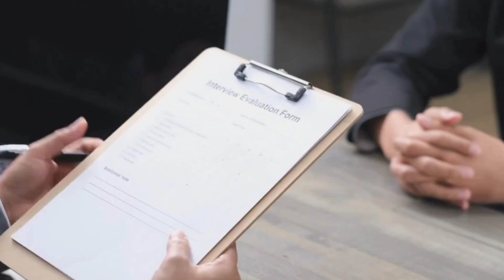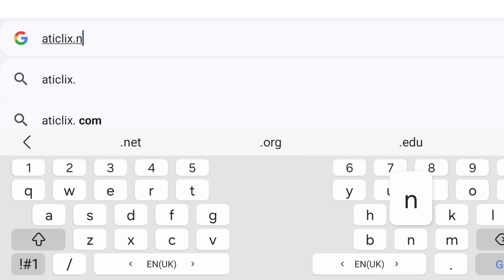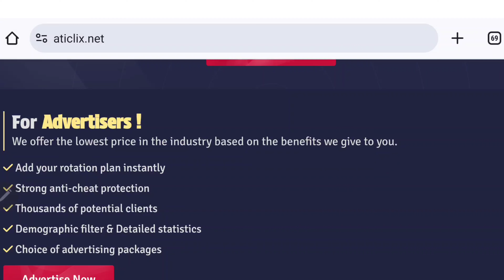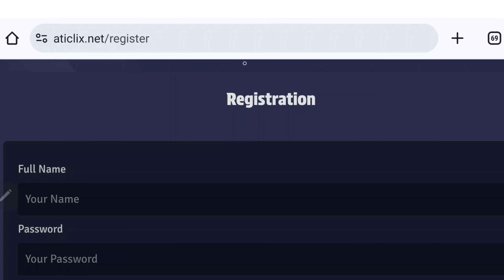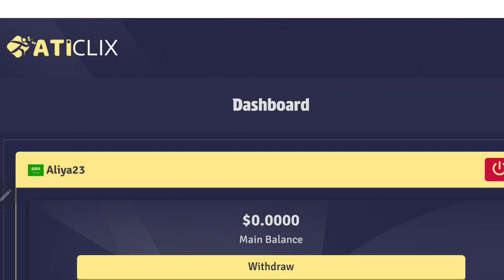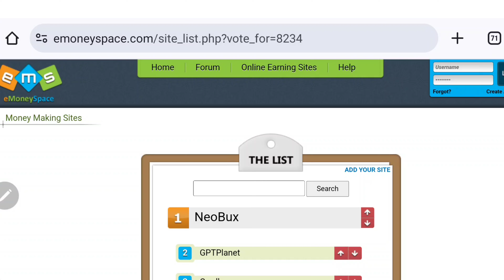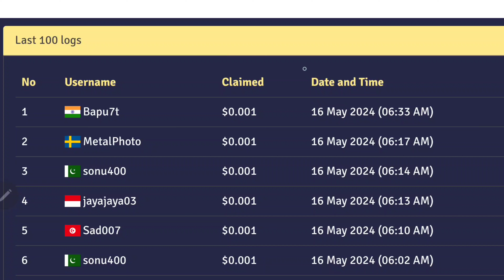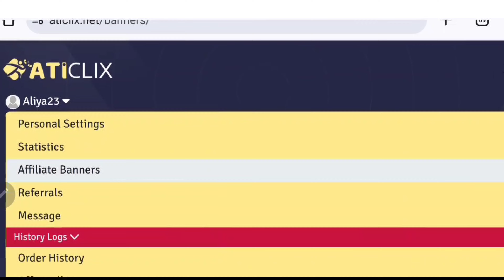How to make money with no money | Online Earning | Watch Ads and Earn Money |Turn Click into cash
Hello Dosto,

In today's video I'm sharing with you how to earn money online by just watching ads and I have shown three method to watch and earn online watch full video to discover actionable strategies to boost your passive income
Explore opportunities in digital market and earn online.
Real Earning site aticlix. net can be best way to earn money online. By you can earn money online without any investment

Topic search covered :-
Watch ads and earn money
Amira'sMentor New Video
Amira's Mentor
Earn extra cash by watching ads
Increase your revenue by watching ads
Earn money online simply by watching ads
Watch ads and make money online
How to make money watching ads online
Make money online with ad watching online
Online earning
Best online earning jobs
Google ads se paisey kaisey kamaye
Google ads 2024
Google ads era money
Google ads earning per click
Withdraw easy paisa jazzcash
How to earn money online in 2024 without any investment
paid surveys
online income
side hustle from home
make money doing surveys
earning website
extra income from home
paid surveys legit
Watch ads earn money websites
Watch ads earn money apps
Get paid to watch ads